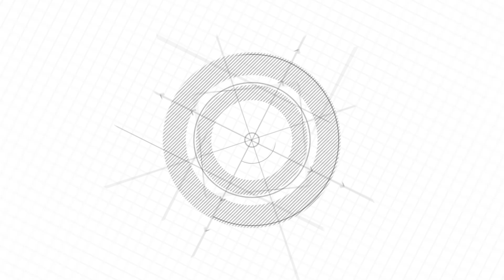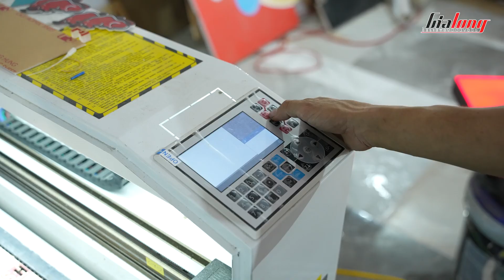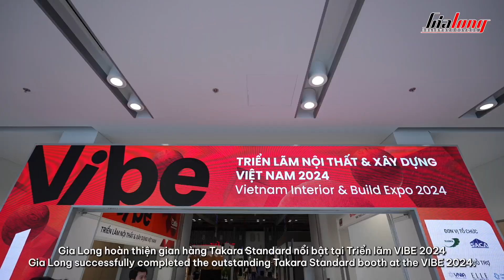Vibe 2024 - Hoàn thiện gian hàng Takara Standard với tổng diện tích 108m2 tại Triển lãm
Vibe - Triển lãm nội thất & xây dựng Việt Nam. Sự kiện đã được diễn ra từ ngày 02 đến 05/10/2024 tại Trung tâm Triển lãm và Hội nghị SECC. Quy tụ hơn 650 gian hàng từ 250 doanh nghiệp hàng đầu trong lĩnh vực Nội thất và Xây dựng.

Trong đó, Gia Long đã trở thành đơn vị thi công hoàn thiện gian hàng Takara Standard nổi bật tại VIBE 2024. Gian hàng có tổng diện tích 108m² mang đến không gian nội thất tủ bếp với phong cách Nhật bản cao cấp. Từ chất liệu thép tráng men kính độc quyền, tạo nên sự tinh tế, đẳng cấp và sang trọng.

Không gian được bố trí thông minh, giúp tối ưu hóa diện tích và tạo ra sự thoải mái cho người sử dụng. Đồng thời, kết hợp thêm không gian xanh thông thoáng thân thiện, tạo nên sự hài hòa giữa nét đẹp truyền thống và hiện đại mang đến không gian sống đầy tiện nghi

Công ty TNHH Xây dựng và Triển lãm Gia Long – Đơn vị chuyên thiết kế & thi công gian hàng triển lãm. Với hơn 20 năm hoạt động trong ngành, sở hữu đội ngũ thi công tận tâm và sáng tạo. Mang đến những gian hàng ấn tượng và độc đáo được thiết kế riêng theo từng thương hiệu.
VIBE - Vietnam Interior & Construction Exhibition took place from October 2 to 5, 2024, at the SECC Exhibition and Convention Center. The event featured over 650 booths from 250 leading companies in the Interior and Construction sectors.
Among them, Gia Long successfully completed the construction of the standout Takara Standard booth at VIBE 2024. Spanning a total area of 108m², the booth showcased a premium Japanese-style kitchen interior. With exclusive enameled steel materials, it exuded sophistication, class, and luxury.
The intelligently arranged space optimized the area, creating a comfortable experience for users. Additionally, the integration of a green, open, and eco-friendly space harmoniously blended traditional beauty with modernity, offering a highly convenient living environment.
Gia Long Construction & Exhibition Co., Ltd. is a specialized exhibition booth design and construction company. With over 20 years of industry experience and a dedicated and creative team, Gia Long delivers impressive and unique booths, tailored to each brand's identity.
Gia Long Construction and Exhibition Company Limited
Address: 158/28/17 Pham Van Chieu Street, Ward 9, Go Vap District, Ho Chi Minh City, Vietnam